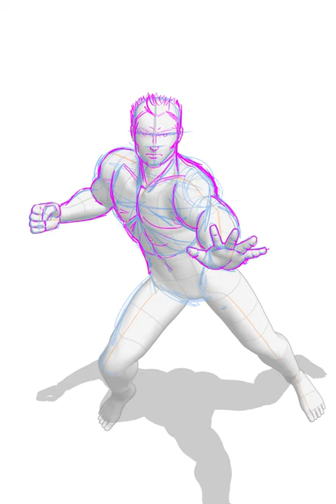Drawing The Crossing Guard Time Lapse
He's an out of work action star, and he needed a job. Premiering at a crosswalk near you... The Crossing Guard!!